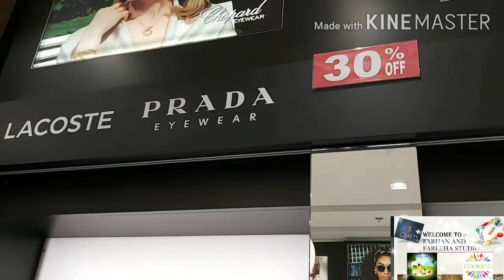OUR DAYOUT AFTER 5 MONTHS||SATURDAY OUTING 👓🕶||MY LITTLE VLOGGERS FARHAN (ARSHAN)&FAREEHA (AFFU)